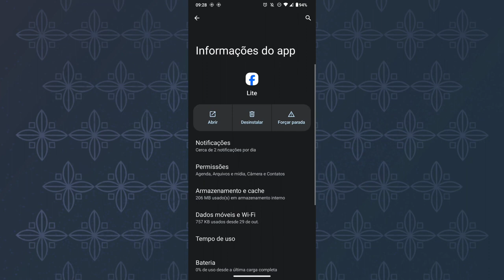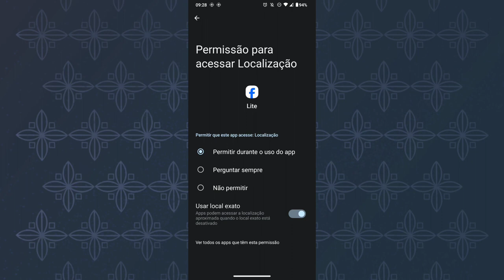COMO ATIVAR A PERMISSÃO DA FUNÇÃO DE LOCALIZAÇÃO NO APLICATIVO FACEBOOK LITE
eai pessoal.
nesse vídeo você vai saber como está ativando as permissão de acesso a função da localização no aplicativo facebook lite do celular.